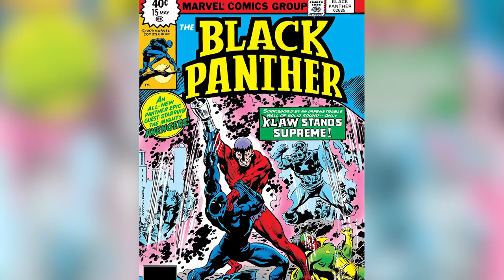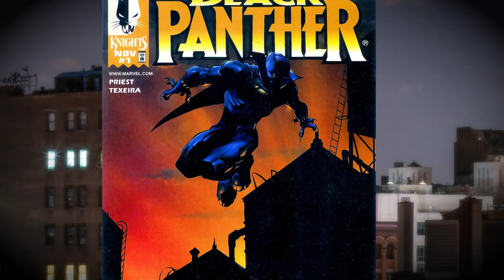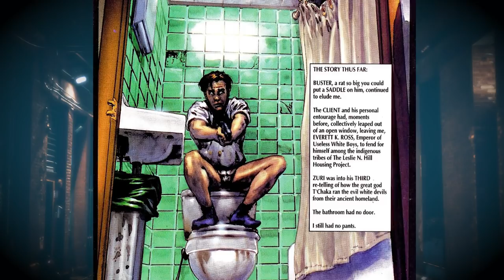The Making Of Marvel Knights: Black Panther (Behind The Panel) | SYFY WIRE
Christopher Priest's iconic late 90s run has had crazy influence on the latest Marvel movies. Jimmy Palmiotti, and Joe Quesada give us the story behind the comic.